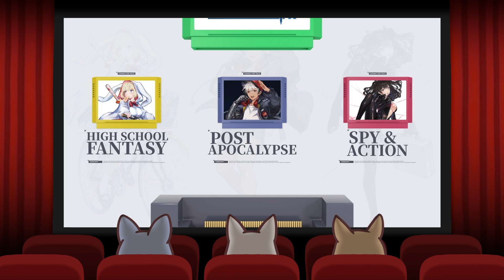Cats & Soup : Meows went to the movies! (Feat. Browndust 2)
Catz went to the movies again
to celebrate this new year’s season!!🎞

Watching the movie in a quality 2D graphics,
catz had such an amusing time!✨

You can get the early access test opportunity for only 8 days!
Let’s meet this amazing game before its official launch!😻

※Please note that the early access is currently available for Android(AOS) devices only!

If you enjoyed today's video,
Meow~❤️